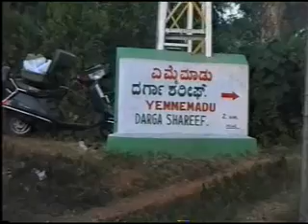Soofi Shaheed Madh Song 18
Soofi Shaheed Erumad - Kodak എരുമാട് സൂഫി ശഹീദ് മദഹ് ഗാനങ്ങള്‍. soofi shaheed erumad kodak hassan assaqaf al saqaf صوفي شهيد و حسن ثقاف رضي الله عنهما